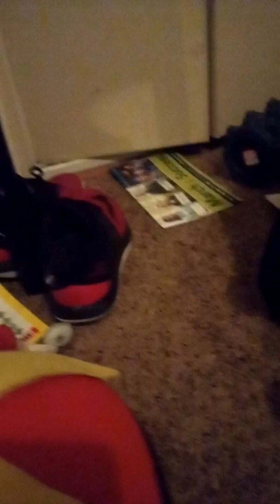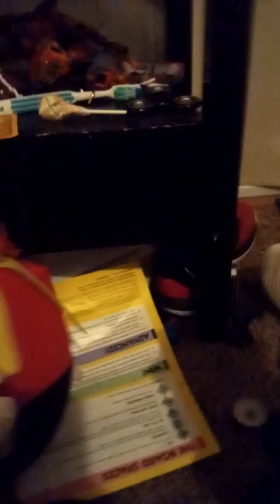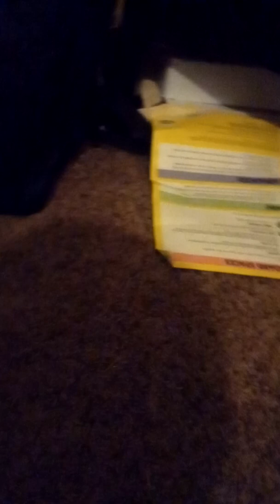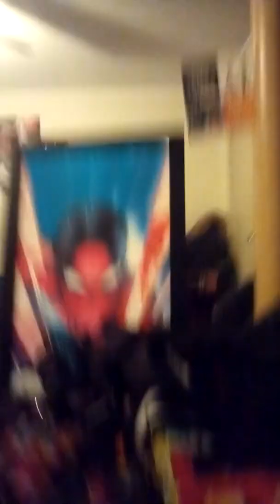Sonic the hedgehog episode 1 egg sisental crisis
New series i hope you enjoy the fist episode!